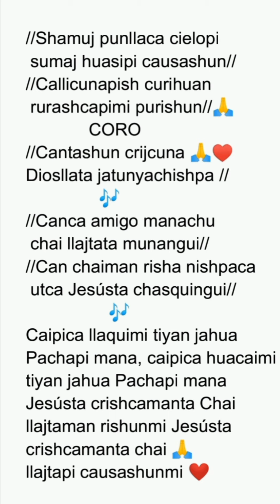Shamuj Punllaca Cielopi Sumaj Huasipi Causashun Mensajeras del Rey Ambato 🙏♥️